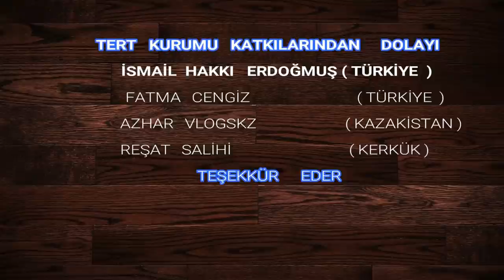BENİM( Özbek,Kazak,Kırgız,Azerbaycan,Türkmen,Nogay,Karakalpak. Kerkük,Boşnak,Türk)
Tüm Türk Dünyasına armağan olsun